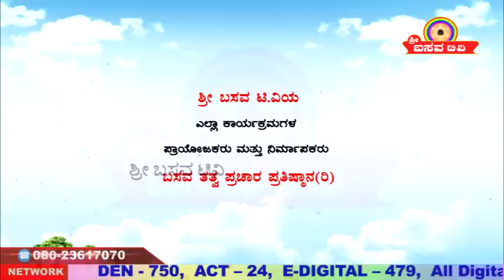Sri Basava Tv- Akkana Balaga- Ep 221